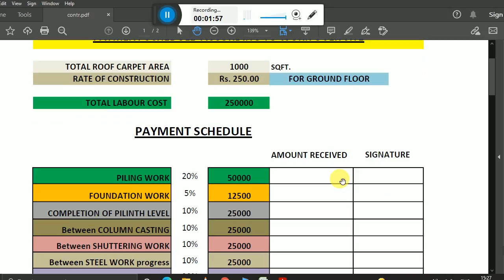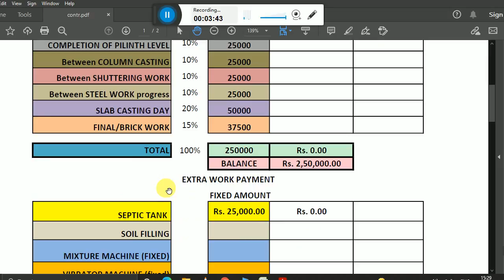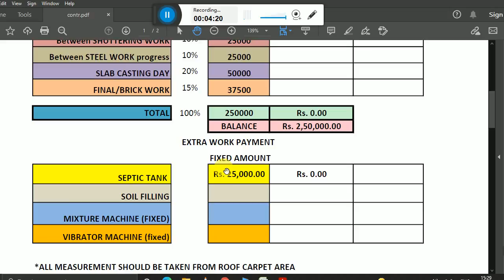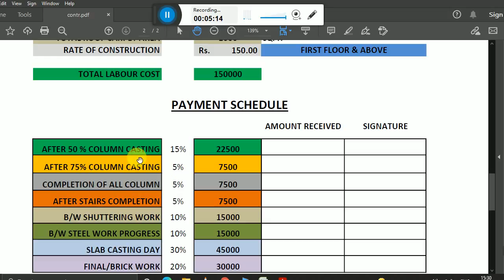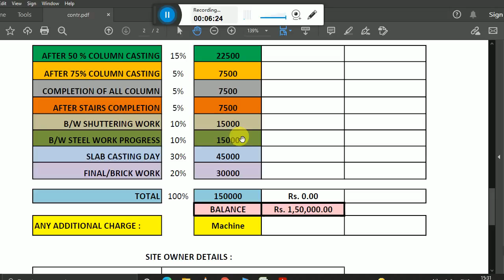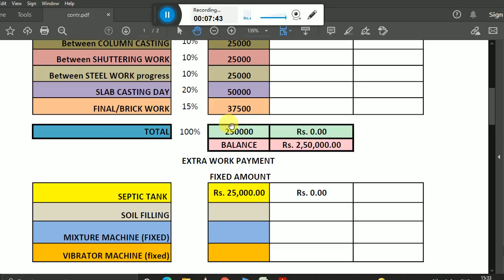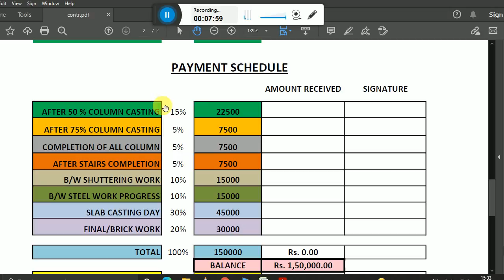Contractor rate for house construction in 2021 | Contractor rate for 1000 sq ft house construction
Contractor rate for 1000 sq ft house construction in 2021 | 1000 sq ft house contractor rates
ABOUT US:
DHARI ENGINEERS & ARCHITECTS is one of Patna's most renowned engineering Firm, provides comprehensive architectural design services under one roof.